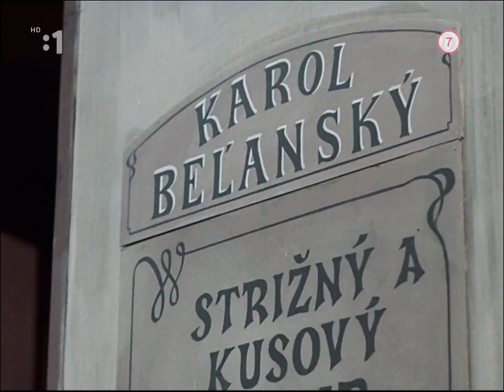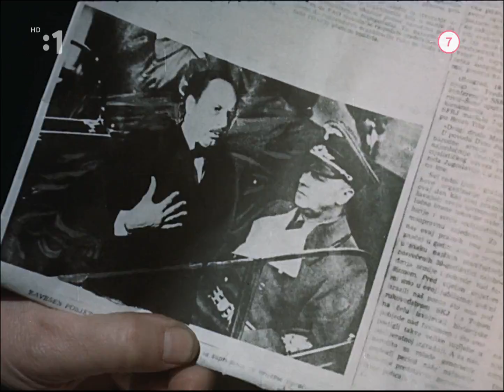Zypa Cupák 1976 1080i HDTV x264 SKby Marecek